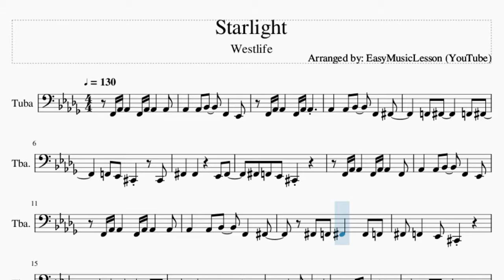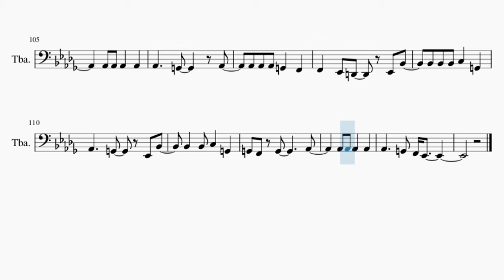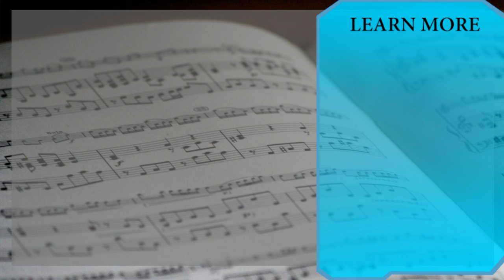Tuba Sheet Music: How to play Starlight by Westlife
Comment and let us know how the videos have helped you. It keeps us going! :)Here is a sheet music/tab video on the song Starlight by Westlife on the tuba. A tuba sheet music arrangement which is transposed to notes that are easily played by tuba, for the song Starlight by Westlife.

EasyMusicLesson2 teaches you to play the your favorite instrument, through well-arranged sheet music so that you too can learn how to play Starlight by Westlife on the tuba as fast as you can. A tuba sheet music with backing tracks to help your play the song better.

Chords of Tuba arrangement:
Db Maj   Ab Maj   Eb Min   Gb Maj   Db Maj   Ab Maj   Eb Min
Gb Maj   Ab Maj   Db Maj   Gb Maj   Ab Maj   Db Maj   Gb Maj
Db Maj   Ab Maj   Eb Min   Ab Maj   Db Maj   Ab Maj   Eb Min
Ab Maj   Db Maj   Ab Maj   Eb Min   Gb Maj   Ab Maj   Db Maj
Gb Maj   Ab Maj   Db Maj   Gb Maj   Db Maj   Ab Maj   Eb Min
Ab Maj   Db Maj   Ab Maj   Eb Min   Ab Maj   Db Maj   Ab Maj
Eb Min   Ab Maj   Db Maj   Ab Maj   Eb Min   Ab Maj   Ab Maj
Db Maj   Gb Maj   Ab Maj   Db Maj   Gb Maj   Eb Maj   Bb Maj
F Min   Bb Maj   Eb Maj   Bb Maj

Melody notes of Tuba:
F2 Ab2 Ab2   F2 Ab2 Ab2   Ab2
Ab2   Ab2 Bb2   F2   Eb2
F2 Ab2 Ab2   F2 Ab2 Ab2
Ab2   Ab2 Bb2   F2   Gb2
F2 Gb2     F2 Gb2
F2 Eb2 Db2   Db2
Gb2   Gb2     Eb2 Gb2
Gb2 F2 Gb2   Gb2 F2
Gb2 F2   Eb2 Db2
Gb2 Gb2   Gb2     Gb2 F2
Gb2 F2   Eb2 Db2   Eb2
Eb2 F2   Ab2     F2
Eb2   F2 Ab2     Ab1
F2   Gb2 F2   Ab1   Bb1
Ab1   Ab1   Db2   Eb2
F2 Ab2     F2 Eb2
F2 Ab2     Ab1 Ab1
Gb2     F2     Gb2
Gb2 Gb2 Gb2 F2   Eb2
Eb2   Db2 C2     Ab2
Ab2 Ab2 Ab2 Bb2   F2
Gb2     F2     Ab2
Ab2   Ab2 Bb2   F2 F2
Eb2   Db2 C2   Db2 Ab2
Gb2     F2   Db2 Ab2
Ab2   Ab2 Bb2   F2
Gb2 F2 Gb2   Gb2 F2 Gb2
Gb2 F2 Eb2 Db2   Db2
Gb2   Gb2   Gb2 F2 Gb2
Db2
Gb2     F2     Gb2
Gb2     F2     Ab2
F2     Eb2
Db2     C2
Eb2   F2 Ab2     F2 Eb2
F2 Ab2     Ab1
F2     Eb2
Db2
Ab2     G2     Ab2
Ab2 Ab2 Ab2 G2   F2
F2   Eb2 D2     Bb2
Bb2 Bb2 Bb2 C3   G2
Ab2     G2     Bb2
Bb2   Bb2 C3   G2 G2
F2   Eb2 D2   Eb2 Bb2
Ab2     G2   Eb2 Bb2
Bb2   Bb2 C3   G2